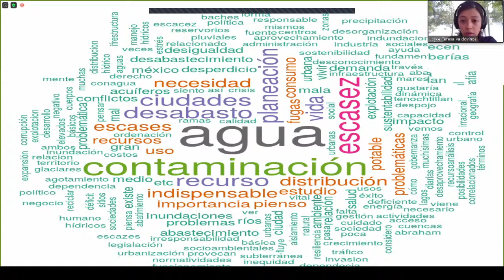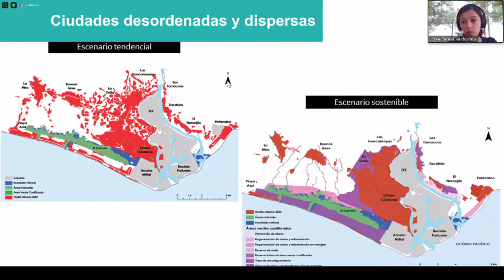Verano 2021. Trailer de ponencia: Agua y ciudades en México: desafíos en tiempo y espacio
Una muestra de ponencia de la Escuela de Verano 20 21 del CentroGeo. Ponencia: Agua y ciudades en México: desafíos en tiempo y espacio, de la Dra. Joyce Valdovinos